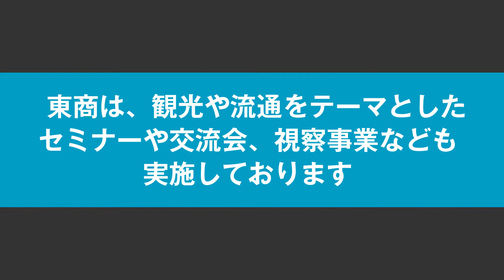ツーリズムEXPOジャパン2022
東京商工会議所は、世界各国・日本全国の観光地が終結する旅の祭典「ツーリズムEXPOジャパン2022」に出展しました。

東京の観光名所や東商初代会頭 渋沢栄一ゆかりの地をめぐるスタンプラリーの紹介など、東京の魅力を発信しました。

東商は、観光や流通をテーマとしたセミナーや交流会、視察事業など
実施しております。